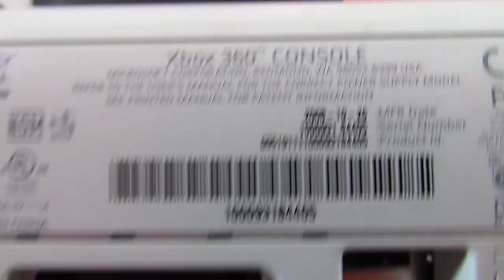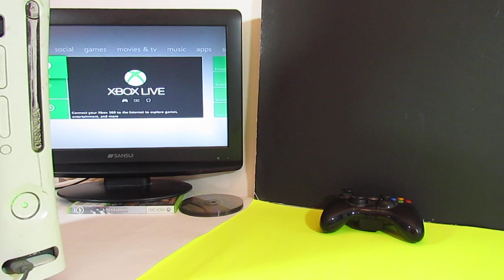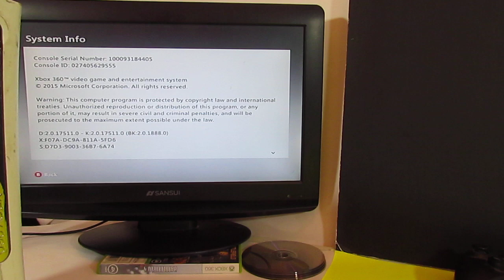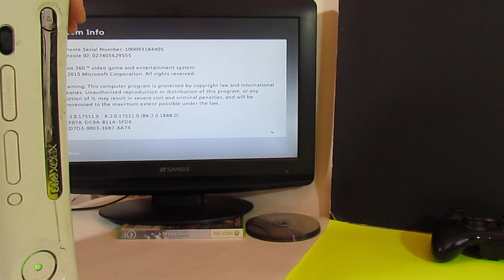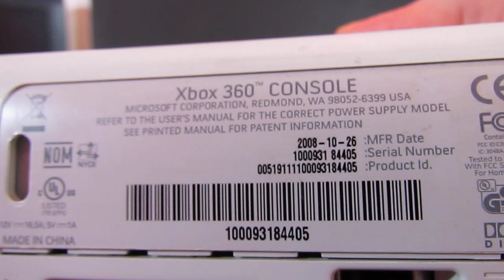Xbox 360..Why would Microsoft MFR a Zephyr motherboard in late 2008 is there more to the story?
Yes there might be more to the story... DEV Board? lets check it out